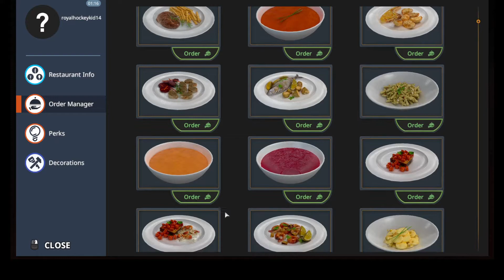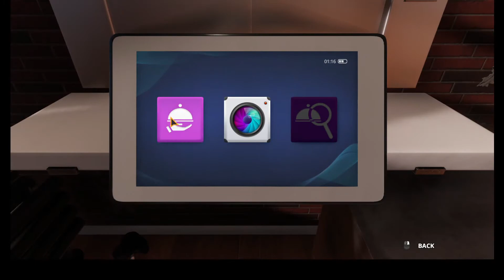Kitchen From Hell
when i made the tomato soup i though i was making pumpkin soup? i dont know what my two braincells were thinking to make "pumpkin soup" does pumpkin soup even exist? also sorry for the ads the music is copyrighted so the "revenue" goes to the person who made the song